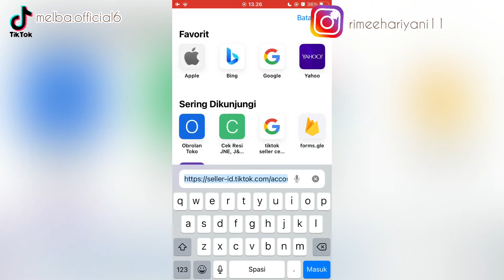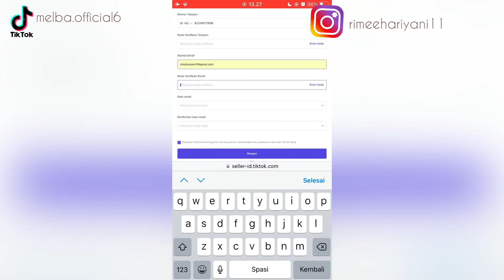CARA DAFTAR TIKTOKSHOP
aplikasi tiktok merupakan suatu aplikasi hiburan
selain untuk hiburan, tiktok juga bisa menghasilkan cuan
cara supaya mendapatkan penjualan via tiktok, dengan mendaftar akuntiktok kalian menjadi tiktokshop